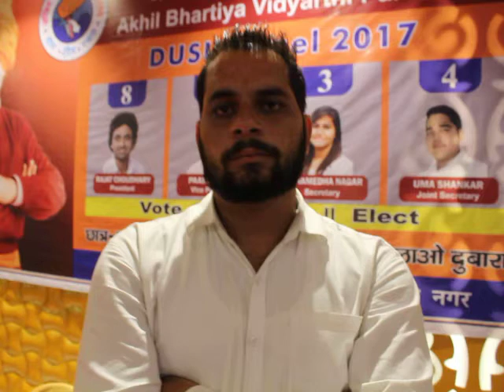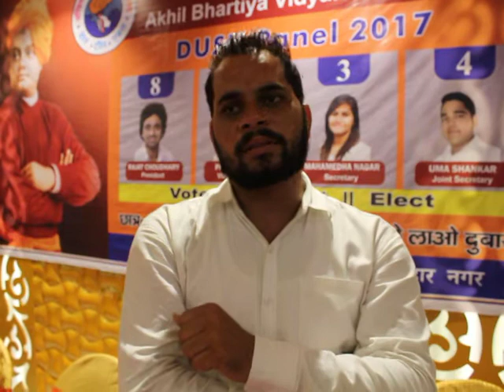ABVP ने 2017 DUSU चुनाव में 8 5 3 4 का नया नारा दिया है और इसी नंबर पर वोट करने की अपील की है।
पिछले कुछ महीनों से यूनिवर्सिटी और कॉलेज कैंपस में राष्ट्रविरोधी नारे और वैचारिक द्विंद की स्थिति से निपटने , एडमिशन प्रक्रिया को सरल बनाने , नए कॉलेज खोलने समेत कई मुद्दों को लेकर इस बार DUSU चुवाव में ABVP  मैदान में है। ABVP ने 2017 DUSU चुनाव में 8 5 3 4 का नया नारा दिया है और स्टूडेंट्स से  इसी नंबर पर वोट करने की अपील की है।